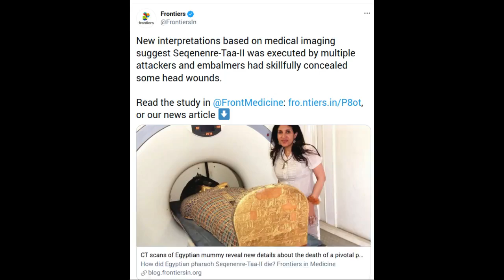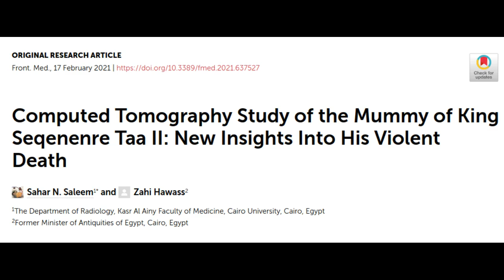CT scans of Egyptian mummy reveal new details about the death of pivotal pharaoh Seqenenre-Taa-II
A CT scan study of the mummy of Pharaoh Seqenenre-Taa-II, an Egyptian ruler whose death eventually helped reunite the kingdom, revealed new details about how the king died. A recent paper suggests that the pharaoh died close to the battlefield and was ceremoniously executed by several people using Hyksos weapons. Additionally, the computer-processed X-rays revealed his embalmers had skillfully concealed some of the wounds, implying professional mummification of the body, despite its poor preservation.

Image credits: Sahar Saleem

Research paper: Computed Tomography Study of the Mummy of King Seqenenre Taa II: New Insights Into His Violent Death